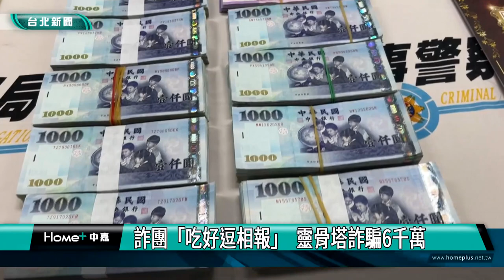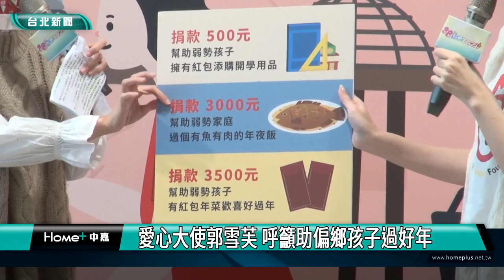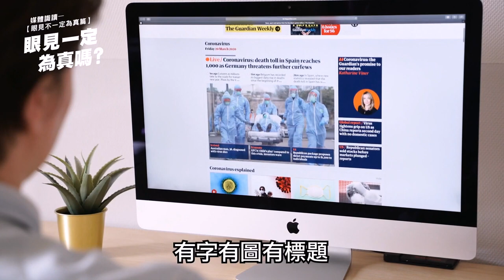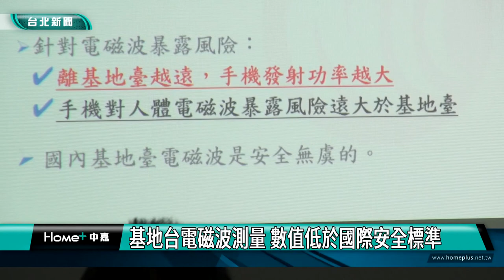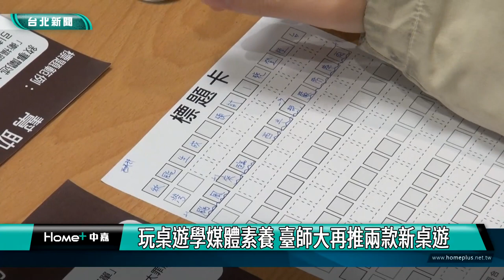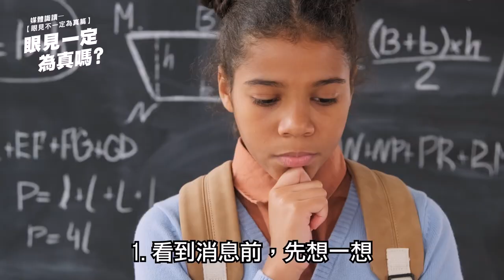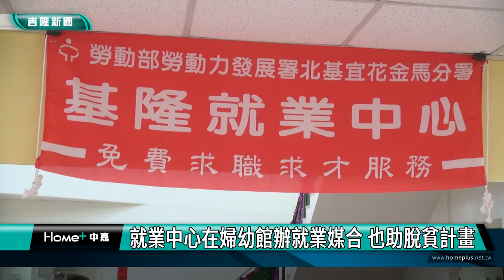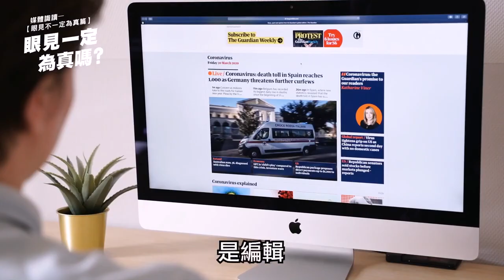中嘉台北新聞-20221227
00:20 槿艷繁花鉤織樹衣展  松山區暖心登場
02:57 詐團「吃好逗相報」  靈骨塔詐騙6千萬
06:17 傳愛偏鄉 點燃生命之火募集年菜與紅包
12:07 掌握遠視儲備量 抵抗近視最佳利器
19:48 技職人才受肯定  起薪與一般大學差距小
26:26 基地台電磁波測量 數值低於國際安全標準
32:52 玩桌遊學媒體素養 臺師大再推兩款新桌遊
39:49 市長謝國樑上工第一天 體驗通勤族搭9026
43:40 謝國樑市長邀新任處長同行 了解9026現況
47:26 謝國樑市長力推基隆升格直轄市 避免邊緣化
53:14 就業中心在婦幼館辦就業媒合 也助脫貧計畫

臉書追起來
Home 中嘉- 吉隆有線電視

趣聞不漏接
吉隆官網(中嘉新聞)

喜歡看電視?